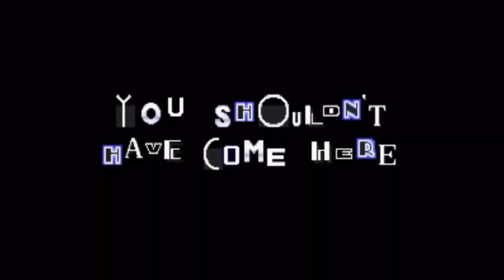You shouldn’t have come here....